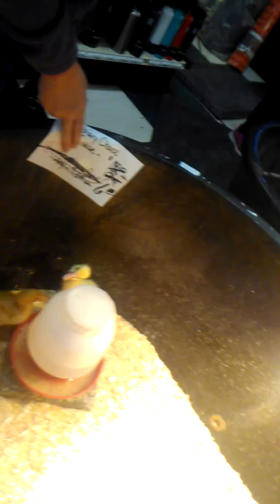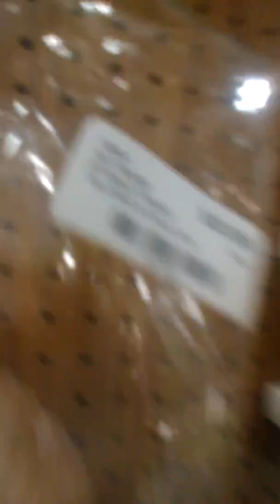Look at the birds